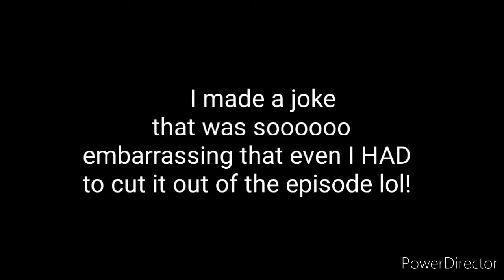Minecraft Bedrock | (Kiran's Awsome World) "World Tour" 4-25-21 Ep: 4